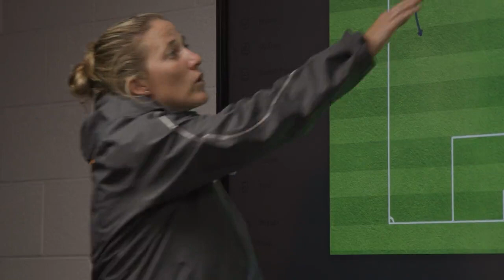Tennessee Soccer's New Staff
Get to know all the new faces on Rocky Top for the 2022 soccer season!